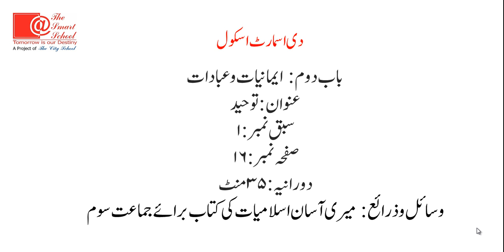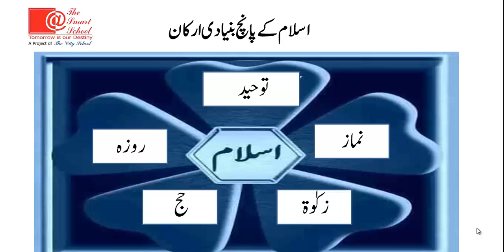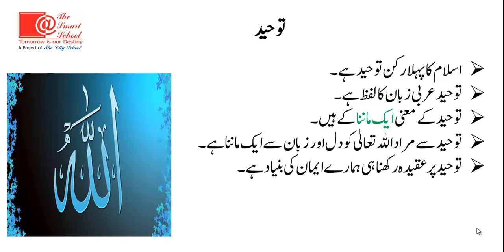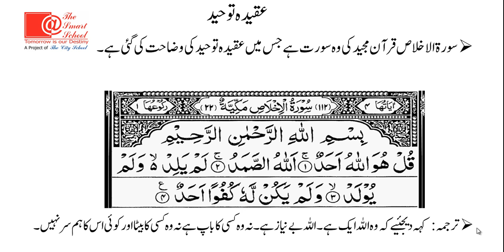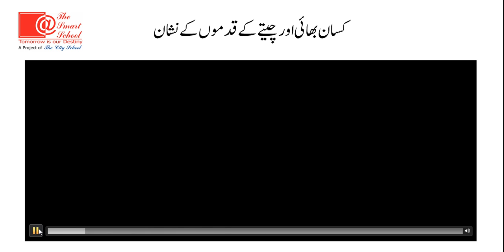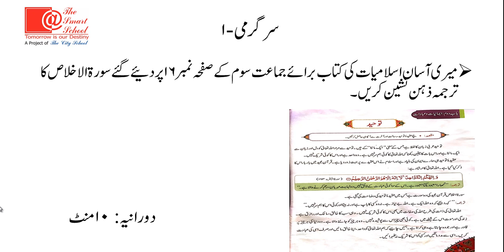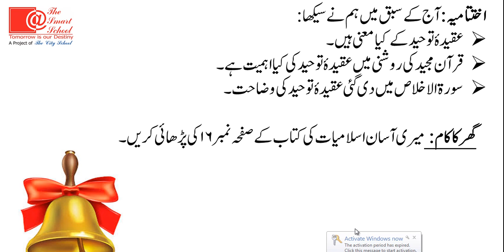VL 1 Class III Islamiat 2020 21